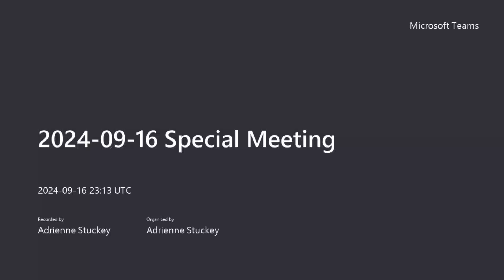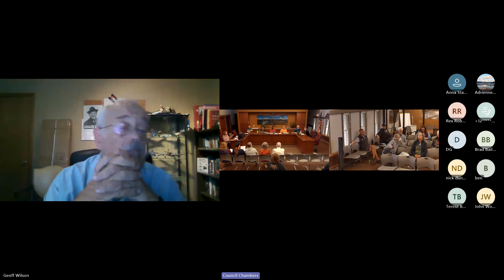Sept 16, 2024 - Special Council Meeting